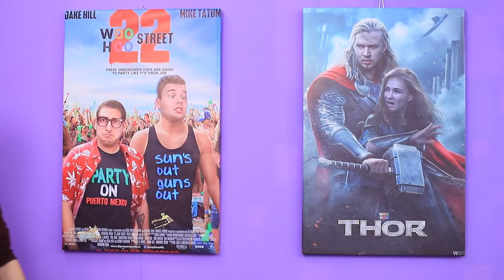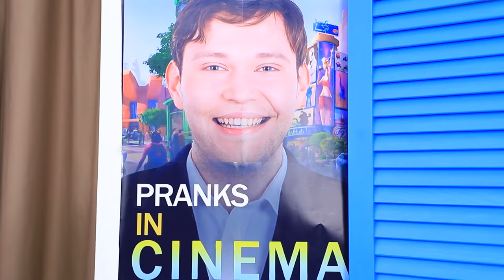11 तरीके मूवीज़ में स्नेक्स को छिपाने के।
क्या आप सिनेमा जाने वाले है और स्नेक्स को अपने साथ ले जाना चाहते है ? तो हमारी नई वीडियो देखे। ऐसे केसेस के लिए हमारे पास ढेर सारी वीडियो है।